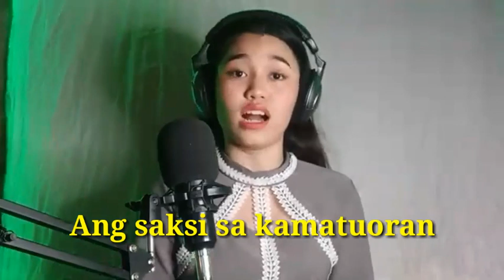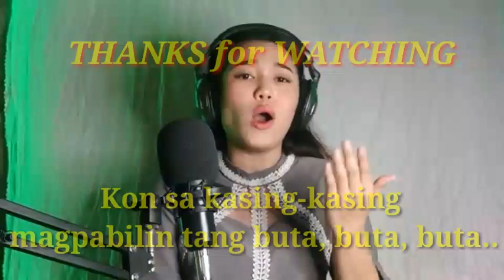BUTA by Ruth Vergara